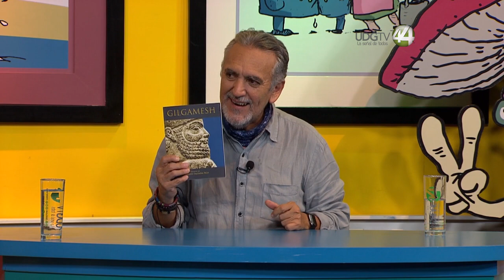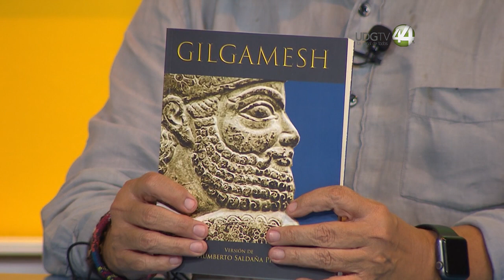ChoraTV Programa 60/2022 ft. Humberto Saldaña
Esta semana nos visita el sabio Humberto Saldaña, norteño que vive en Guadalajara pero tiene su mente en Mesopotamia. Escritor, traductor y obsesionado con la epopeya de Gilgamesh, le preguntamos de la cultura Sumeria ¡y no lo podíamos parar! Tomen apuntes, que vendrá en el examen.

Talento: Jis, Trino y Paco Navarrete.
Realización, producción y redes: Juan Pablo Martínez "Camichín"
Guión y creatividad: Trino, Jis, Paco Navarrete y Juan Pablo Martínez "Camichín"
Produccion: Canal44 UDG / Marisa Cruz
Edición: Marisa Cruz y Juan Pablo Martínez

Gracias infinitas a nuestros Patreons